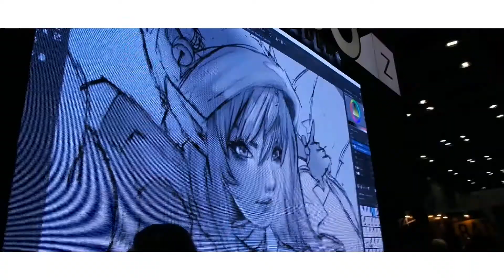HEDONETV #1 – Suzan in Comic Fiesta 2018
这是我第二次去COMIC FIESTA了！
今年感觉很去年不大一样，多了很多新的东西，当然最重要的是更好玩了！！
可是今年的人群更多了，很多东西都看不太到。

订阅和跟随我的YouTube，很快就会有新的video看咯！